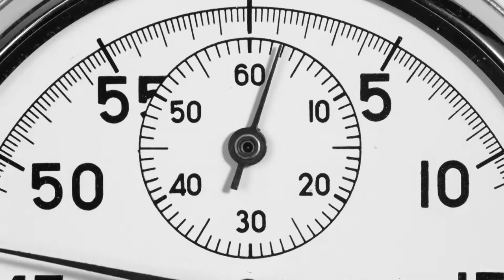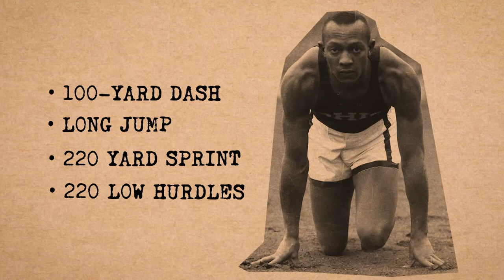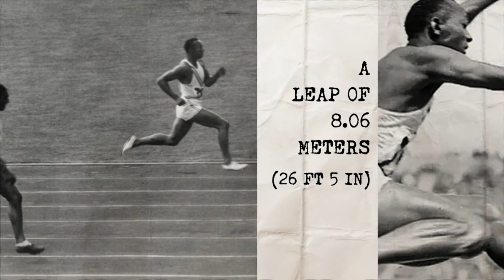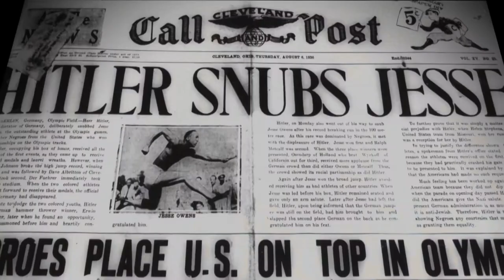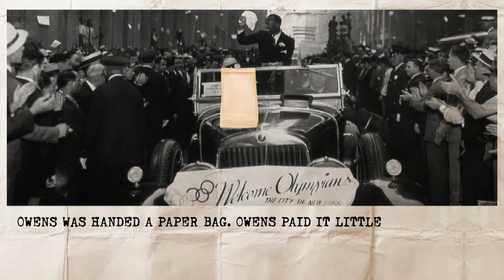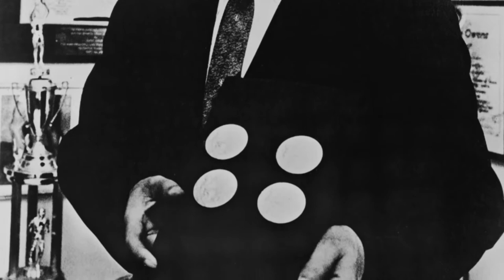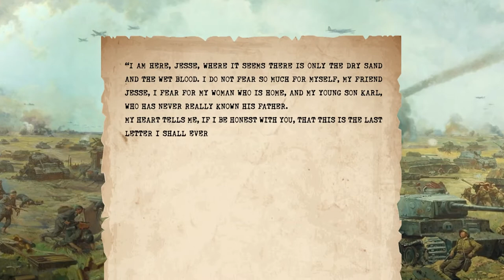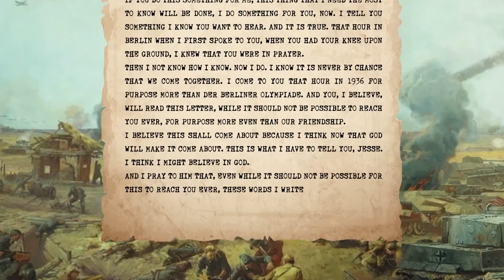Jesse Owens: Olympian and Friend of the Enemy | Cody Crouch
This Month in Christian History: Today, we celebrate the life and accomplishments of Jesse Owens! Owens is one of the most accomplished Olympians in history. Despite racial discrimination, he competed in the 1936 Olympics in Germany during Hitler's reign, 5 years before the start of World War II. Owens would go on to befriend some of his Nazi competitors and lead one of them to belief in God! We discuss all this and more on today's episode!